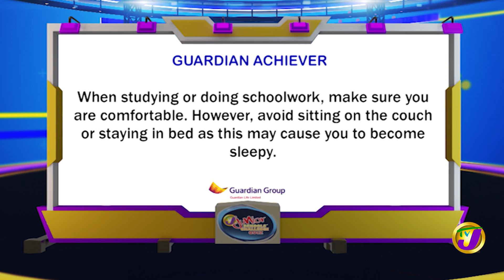Ensom City vs Mona Preparatory | TVJ Jnr. Schools' Challenge Quiz